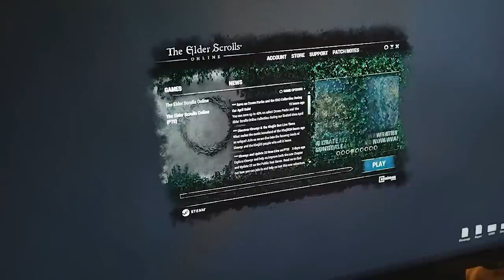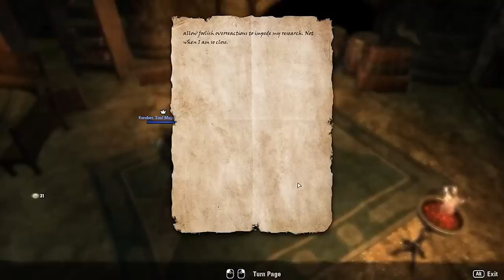I Gave The Elder Scrolls Online Another Chance...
Elder Scrolls Online, or ESO for short, was an Elder Scrolls MMO released back in 2014 to mixed reviews. Many people hated the game due to its gameplay, graphics, and over all clunky feeling, while others praised it as an MMORPG worthy of the Elder Scrolls franchise. Regardless of opinion however, Elder Scrolls Online suffered terribly, losing most of its population within the first few months of its release. And so for a time the game lingered in a near-death state, until the ESO development team turned things around.

With new gameplay features to enjoy, a completely reworked system and strategy, a series of constant updates coming to Elder Scrolls Online - the population began to turn around for the better! I myself gave ESO another shot years ago, I loved the game, but like all MMOs I eventually grew bored and took some time away. That is, until now. With the release of Elder Scrolls Online: High Isle, Nixxiom just had to try the game once more, seeing if it was still worth playing, or if Elder Scrolls Online had simply gone stale. This video was his adventure from levels 1-10 as a brand new character in the game, exploring High Isle for the first time!